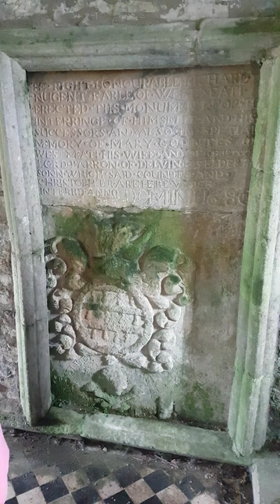Richard Nugent Earl of Westmeath / Mausoleum at Fore Abbey Castlepollard Co westmeath Ireland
Richard Nugent, 1st Earl of Westmeath (1583–1642) was an Irish nobleman and politician of the seventeenth century. He was imprisoned for plotting against the English Crown in 1607, but soon obtained a royal pardon, and thereafter was always considered to be a reliable supporter of the Government. His death resulted from his refusal to rebel against the English Crown during the Irish Rebellion of 1641.